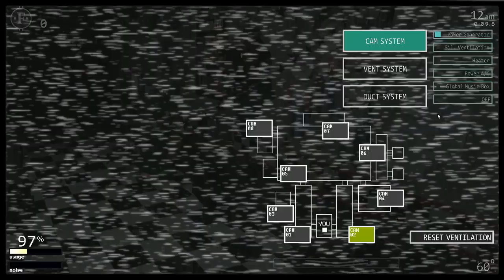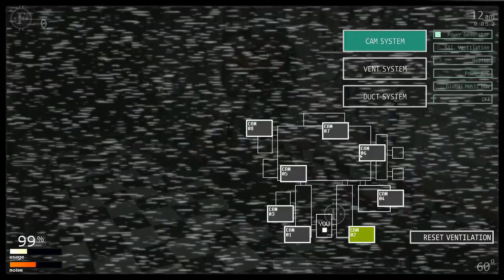Ultimate Custom Night - Adventure Animatronics (33/50) (Mod) FNAF4-FNAF SL